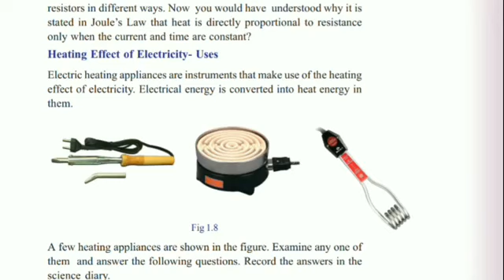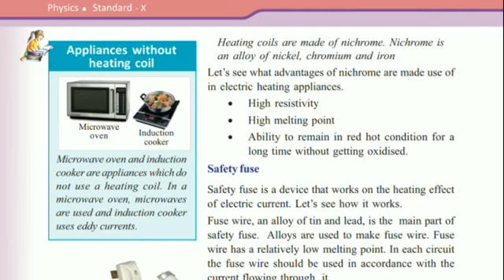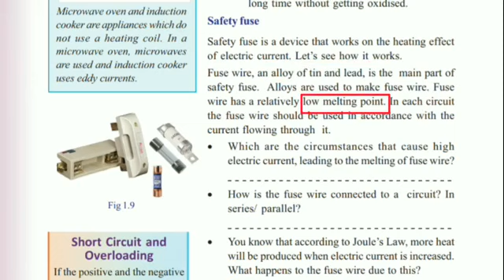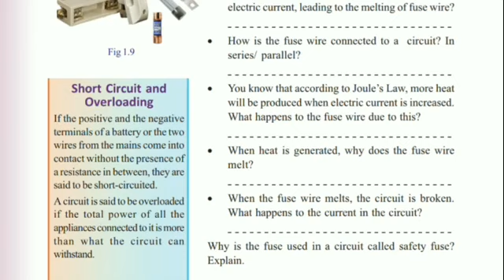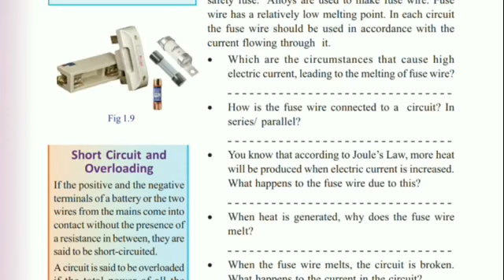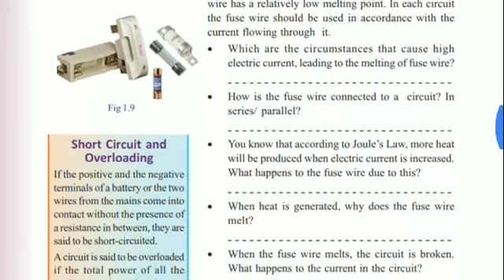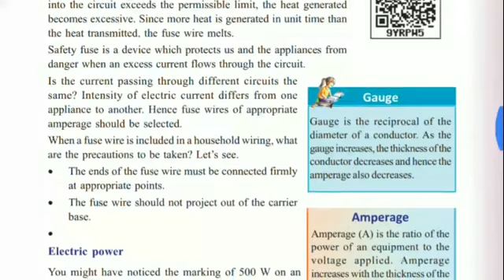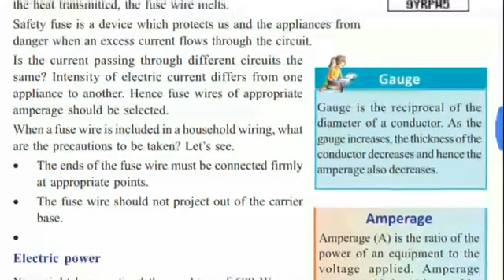SSLC PHYSICS Chapter 1 Part 4